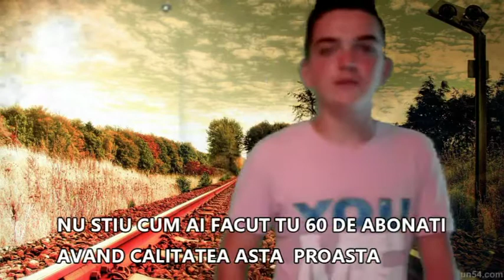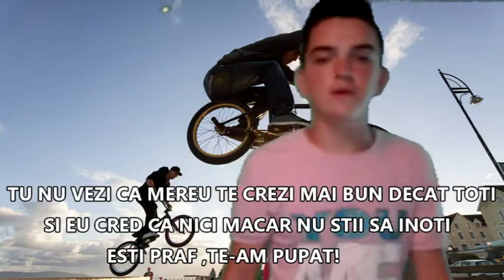EPIC RAP BATTLE 3 -RARES VS CLAUDIU-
Sper ca v-a plcaut!